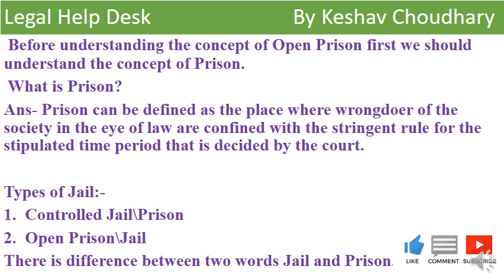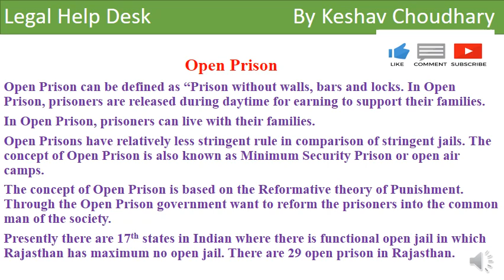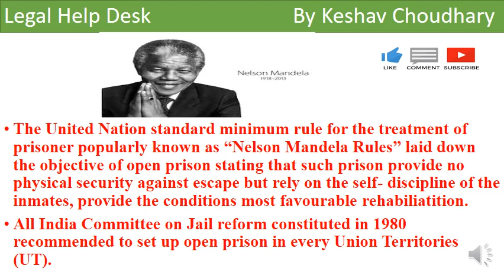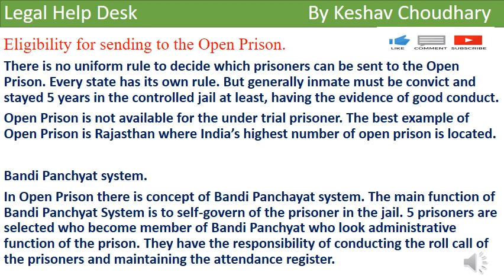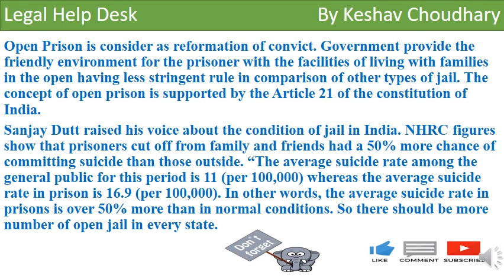Open Prison Concept of Open Jail in Hindi Open Prison in Criminology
Open Prison is based on the reformative theory of punishment. It is trending in the present time. In these days government focus on the reformative theory of punishment.